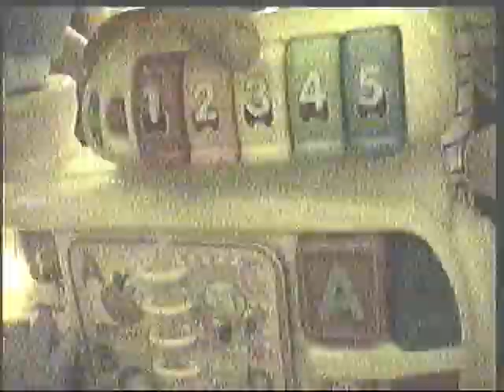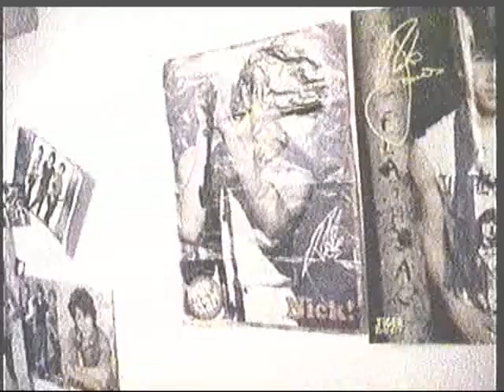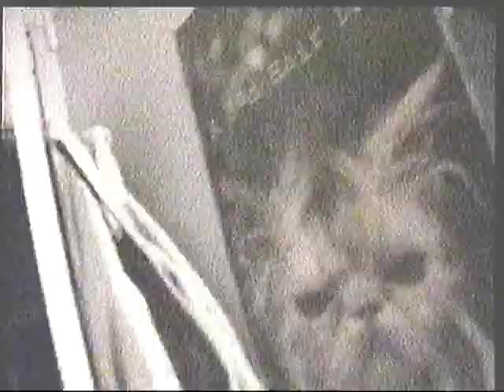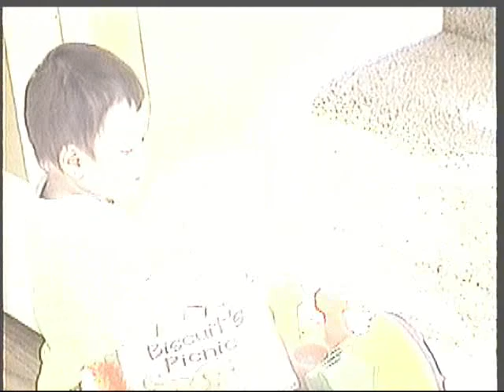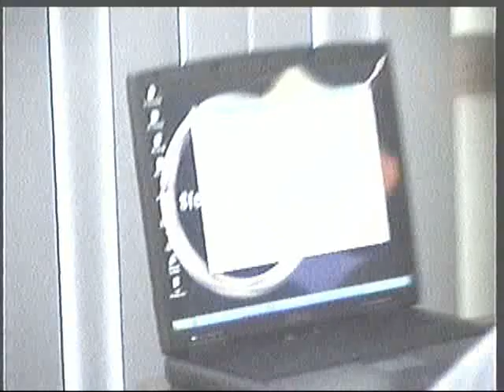Preslee B's First Year Birthday Party Hailee Band 6th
Filmed in Sewell, NJ.  Preslee's first year birthday with the neighbor kids.